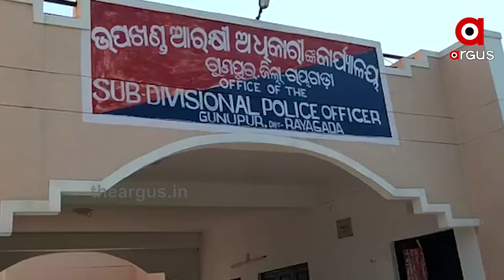ପୁଣି ବିବାଦରେ ଖାକି। ପୋଲିସ ନାମରେ ସରକାରୀ ଟଙ୍କା ହଡ଼ପ ଅଭିଯୋଗ ....